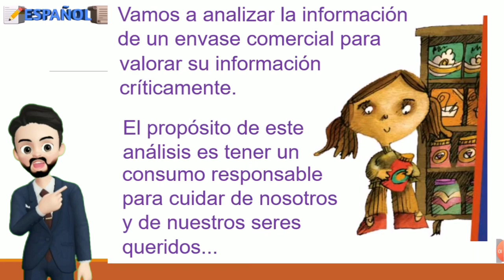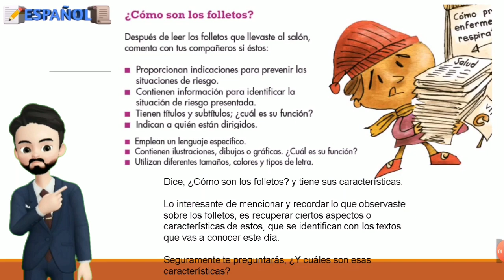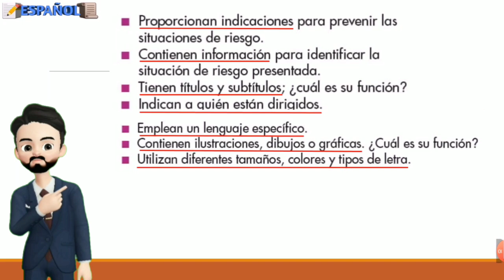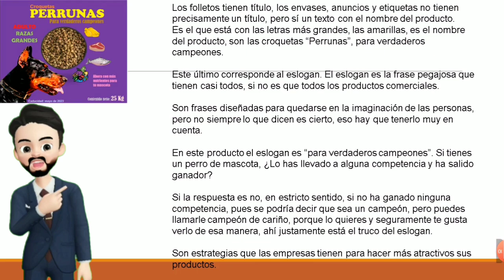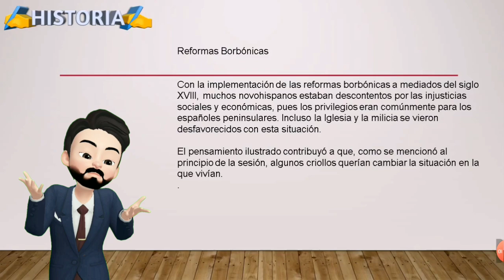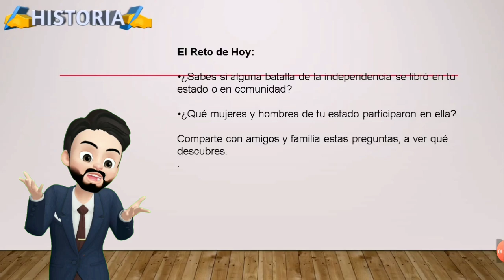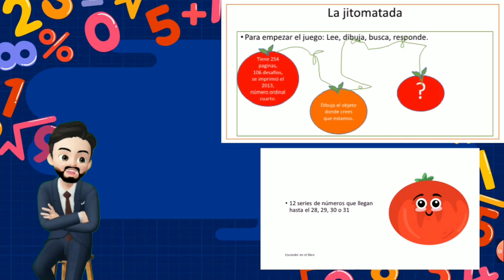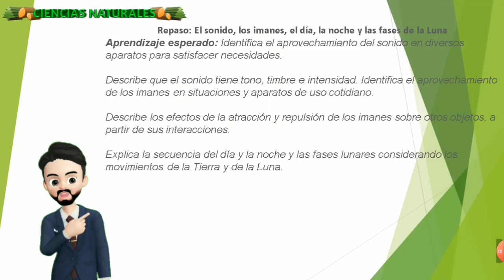APRENDE EN CASA - RESUMEN 15 DE SEPTIEMBRE 4° GRADO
APRENDE EN CASA - RESUMEN  15 DE SEPTIEMBRE  4° GRADO PRIMARIA

¡Bienvenidos y bienvenidas al resumen de hoy!  de 15 DE SEPETIEMBRE  de Aprende en casa, de 4° de primaria.